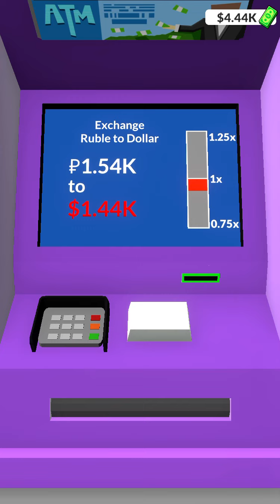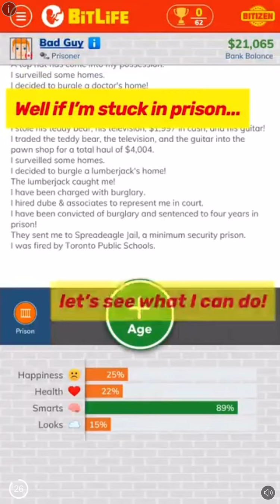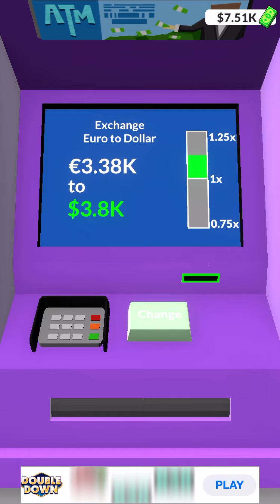Get rich 3/5🌠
Game has multiple different types of mini games. Alot of choices and things to work for. Some forced ads but usually skippable to a point. A few minor glitches.